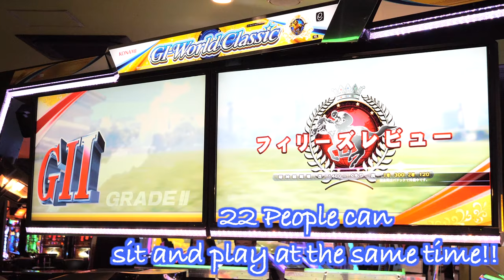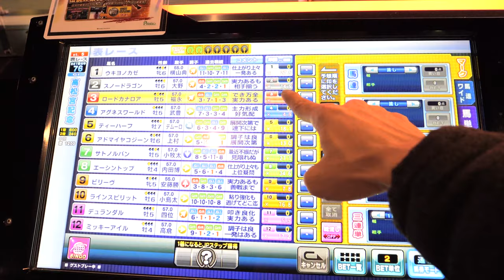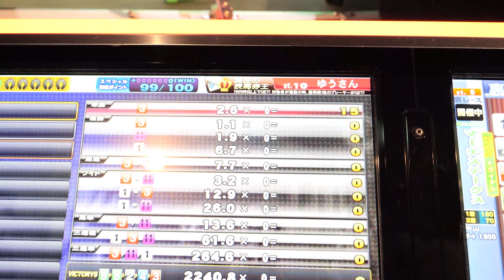Looks so cool and real!? Horse race game in Japan at Round 1, Osaka #107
Introducing horse race game in Japan.
It is not a gambling machine, it is an amusement park's token game!!

Even it's just a token game machine, it looks so cool, and real.
22 people can sit and play at the same time!!
If you come to Japan, you'd better check that at Round 1.
For sure you will be surprised when you see the real size (it's huge!!)

The video I introduce in the video!!

Introducing Japanese gambling Pachinko, this is how to play and how it looks like!! #104

and your comment encourages me a lot,
so I would really appreciate if you can leave a comment on the video♪